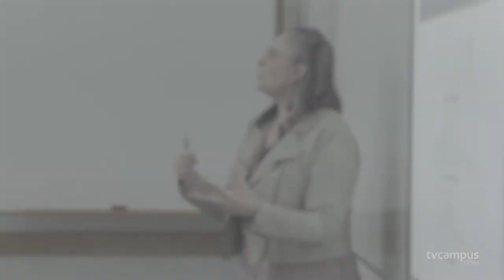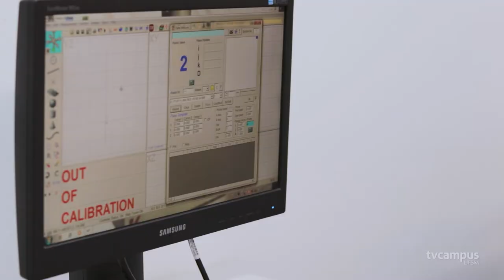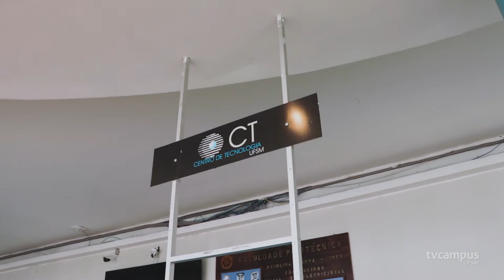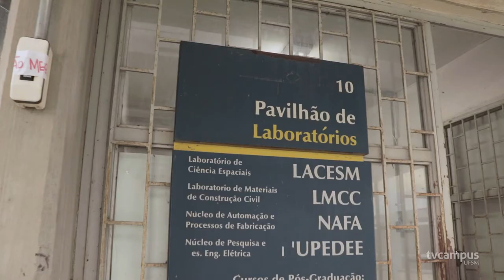Elas na Ciência - Morgana Pizzolato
👩🏻‍🏫No primeiro episódio da nova temporada da série Elas na Ciência, conhecemos o trabalho de Morgana Pizzolato. A docente da UFSM faz a diferença na área da Engenharia de Produção e inspira novas gerações de profissionais com sua atuação. 🎓

🔬 Ela está a frente de projetos como o Sistema de Gestão de Laboratórios do Centro de Tecnologia (@sglabct) e o Laboratório de Apoio ao Desenvolvimento de Produtos e Processos (@ladipp.ufsm).

🎬 A professora nos conta sobre o caminho que percorreu até chegar à docência e também sobre os desafios de ser uma mulher na engenharia.